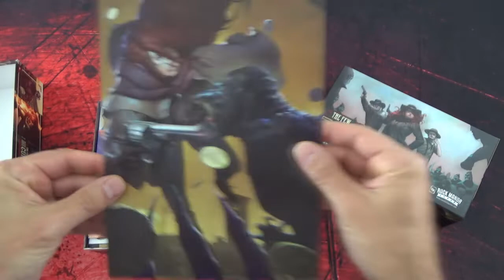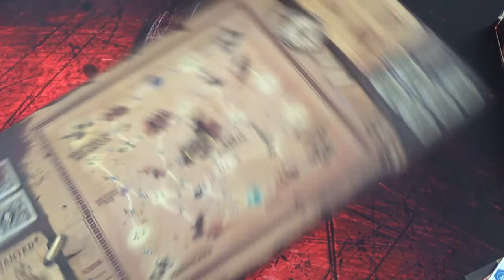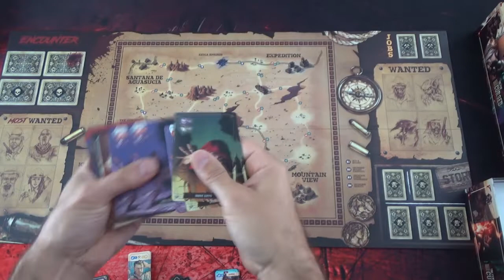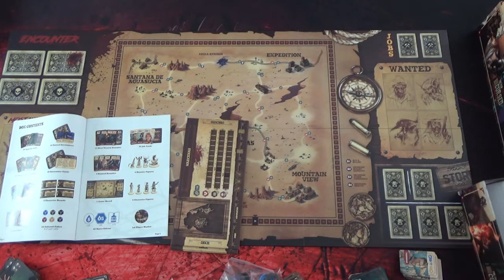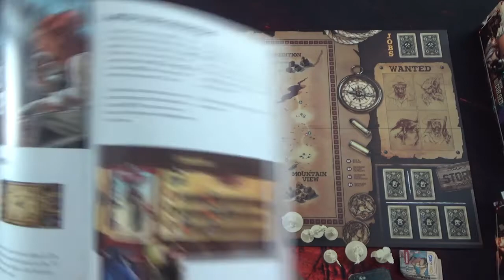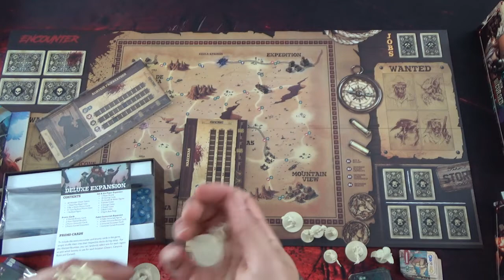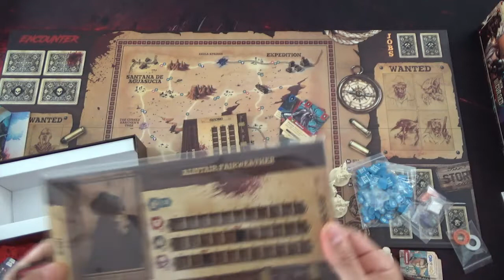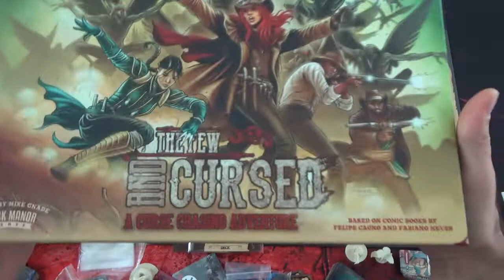Unboxing The Few and Cursed édition KS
Unboxing du KS The Few and Cursed, un jeu d'aventure dans lequel on part en chasse de renommée, jouable en compétitif jusqu'à 4 et jouable également en solo